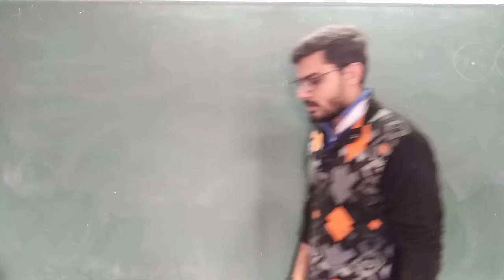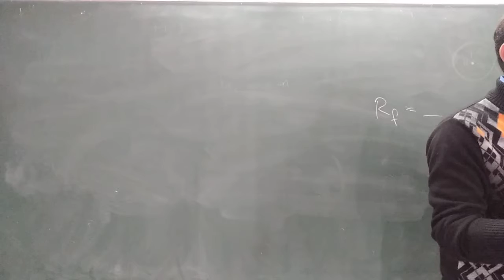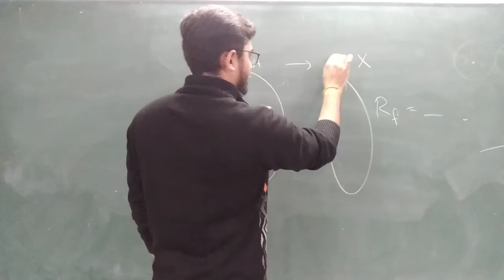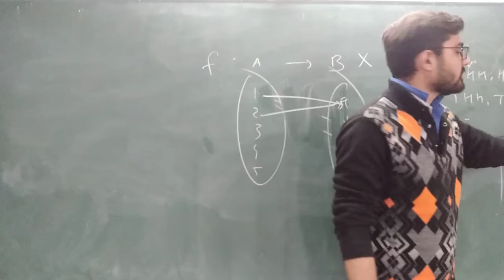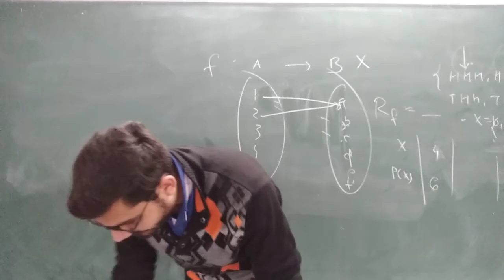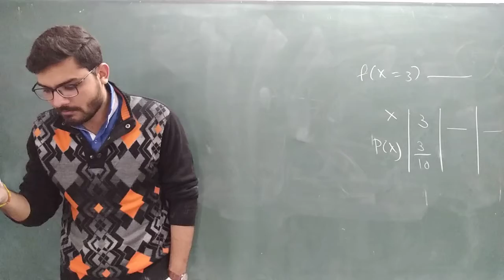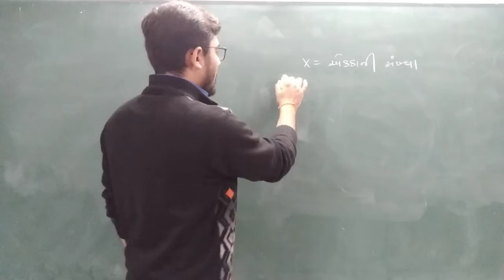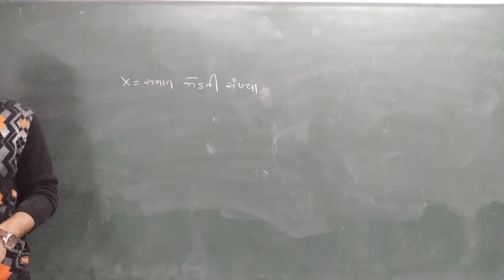12th Sci.Maths Date: 05.02.21